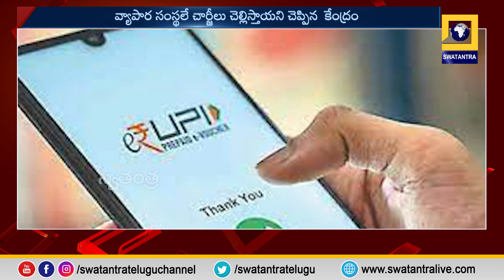యూపీఐ వినియోగదారులపై ఎటువంటి చార్జీలు లేవు | Swatantra TV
There are no charges for UPI users